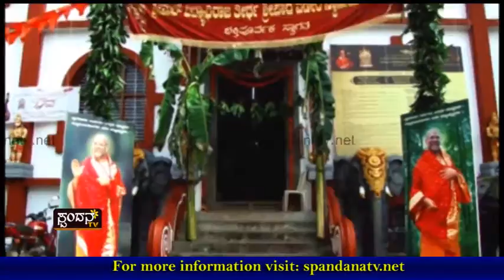Suvarna Chathurmasa Vratha 2016 │Episode 62 │Spandana TV